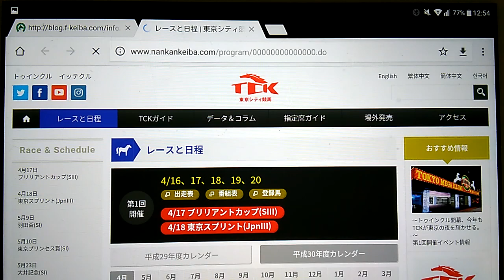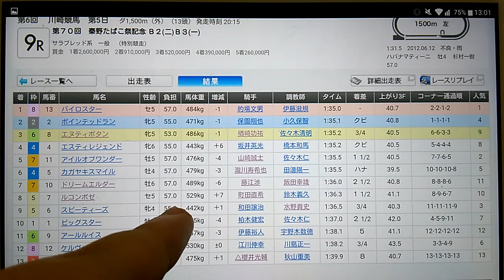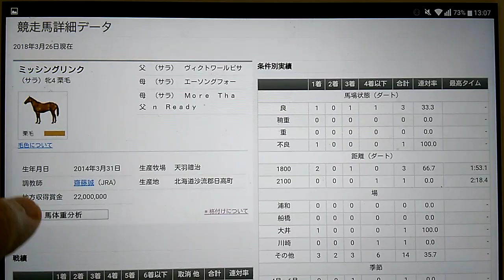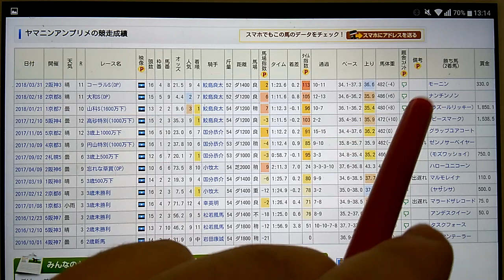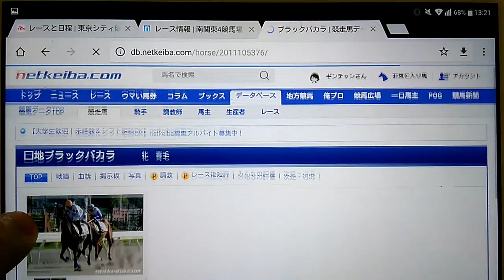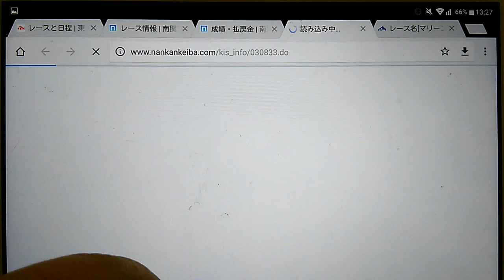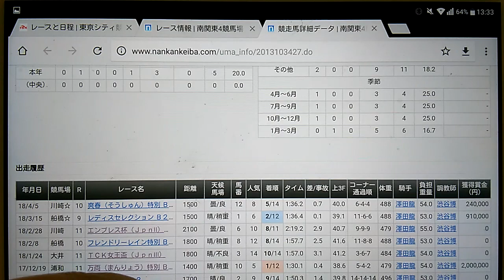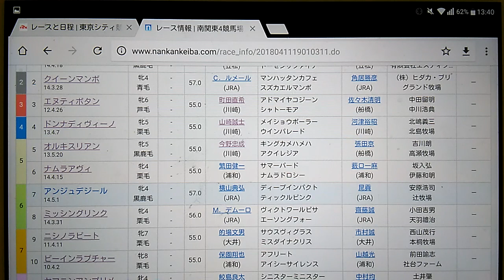４/１１ 舩橋競馬第１１Ｒ 第２２回マリーンカップ(ＪｐｎIII)(指定交流)牝馬オープン 全頭分析予想動画＋３連単買い目紹介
４/１１　舩橋競馬第１１Ｒ　第２２回マリーンカップ(ＪｐｎIII)(指定交流)牝馬オープン　全頭分析予想動画＋３連単買い目紹介になります

◎⑦アンジュデジール
○②クイーンマンボ
▲⑧ミッシングリンク
にしています

３連単の買い目は
②⑦→②⑦⑧→②⑦⑧
にしています